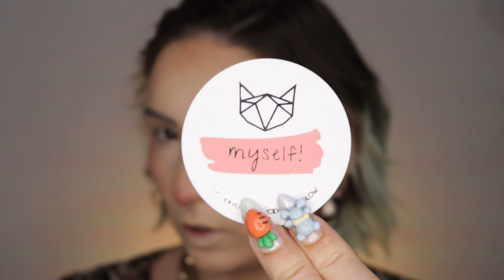RETESTANDO PRODUTOS QUE NÃO GOSTEI | VÍCIO BLOG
Hoje resolvi dar uma nova chance a produtos que não gostei no primeiro teste!

▶️ VÍDEOS MENCIONADOS:

1:28
2:10
4:30
5:53
06:19
6:48
8:56
9:20
10:46
12:21
14:18
15:04
15:29
17:27
20:54
23:58